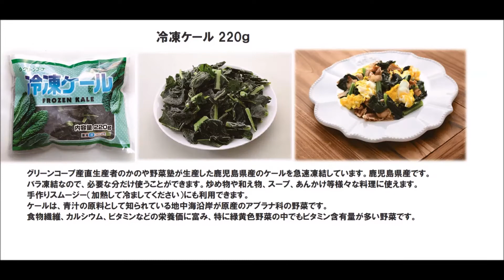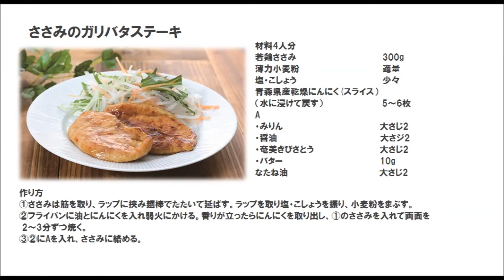21 03_ささみのガリバタステーキ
※やわらかいささみを延ばすことでさらにやわらかく。
※にんにくとバターの香りがたまらない！